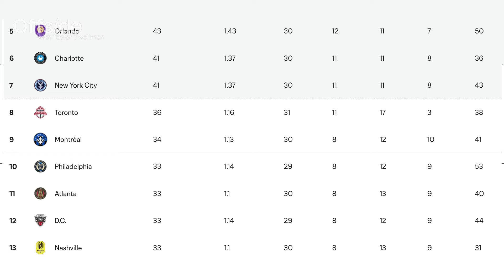MLS MVP Race & Playoff Picture | Twellman's Takes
The LA Galaxy are on FIRE. They’ve only lost ONCE in 16 games at home and yes they still give up goals and look to struggle to defend in transition but as they proved in the last El Trafico. Good luck trying to stop them from scoring 3+ goals in a game, they’ve done that 12 times in 2024!

I love having a good debate, and especially when it comes to the Most Valuable Player in MLS. Suarez and Messi will have their own arguments when it’s all said and done, but that being the most complete and deepest roster in MLS history I think hurts their cases.

Cucho Hernandez is the figure head by which everything Willfried Nancy wants to do with his team in Columbus and if they make a run at Miami for the shield he may have a case.

Luciano Acosta the reigning MVP who’s argument for the award in ’24 may be greater than what he did last year considering 59% of the goals scored in MLS the last 2 years by Cincinnati have come off his contributions.
BUT, Evander has my attention and I think he may get my vote. I get it 3 players on Portland have scored 14+ goals but anyone that has watched Portland would tell you none of it happens if Evander is not unlocked in the way that Phil Neville has done so in his first year as manage. 63 goals scored for the Timbers that’s the 2nd most in MLS and 33 Evander goal contributions breaks the club record set by Diego Valeri in 2017 when he was named MVP.

For more information about MLS, go to the league's official en español